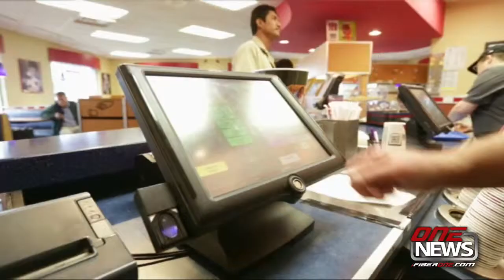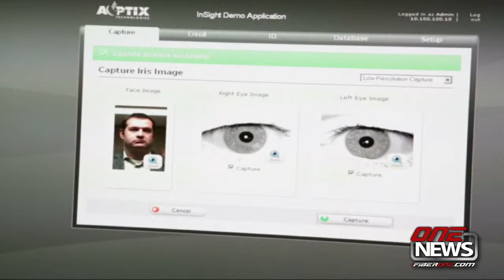iFIBER ONE News - Segment 5 (11/19/13)